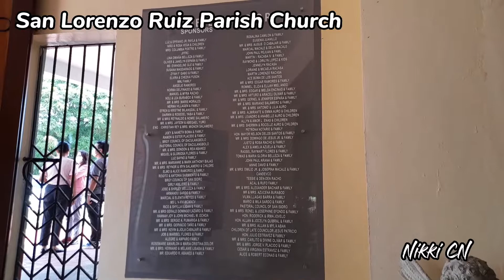VISITA IGLESIA 2022 | CHURCH IN CAMARINES NORTE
St. Raphael Archangel Church - Basud, Camarines Norte
St. Philip the Apostle Parish - San Felipe, Basud, Camarines Norte
San Lorenzo Ruiz Parish Church - San Lorenzo Ruiz, Camarines Norte
Parroquia de San Juan Bautista - Daet, Camarines Norte
Cathedral of the Most Holy Trinity - Daet, Camarines Norte
St. Francis of Assisi Parish - Talisay, Camarines Norte
St. Peter the Apostle Parish Church - Vinzons, Camarines Norte
St. Anthony of Padua Parish - Mercedes, Camarines Norte
Tulay na Bato Chapel - Basud, Camarines Norte